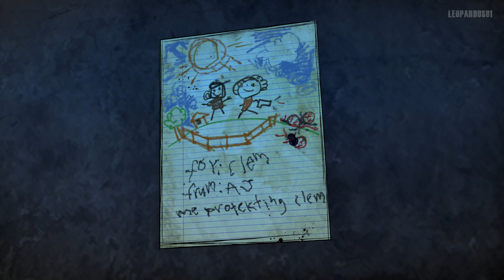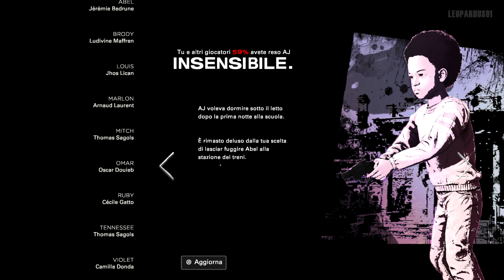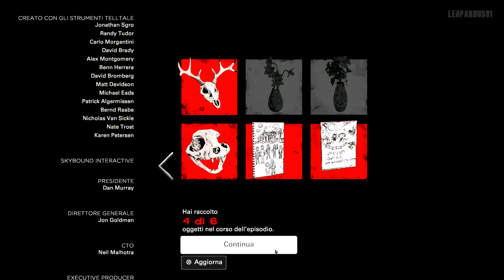The Walking Dead - Stagione 4 ☠ Episodio 01 - Basta Fuggire ►Parte 03